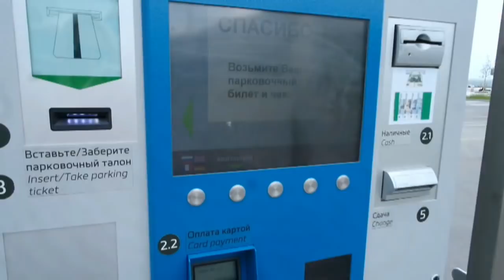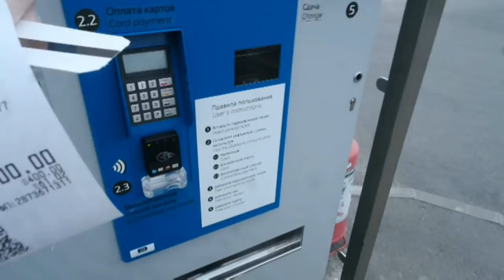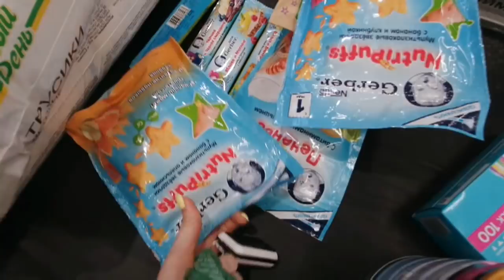ПОКУПКИ/ ГОСТИ/ РАЗГОВОРЫ/ ВЛОГ SilenaSway_Силена Вселенная